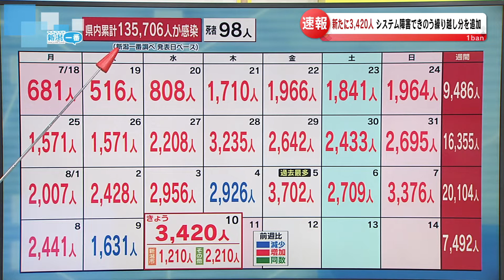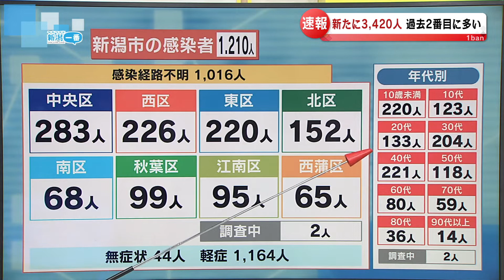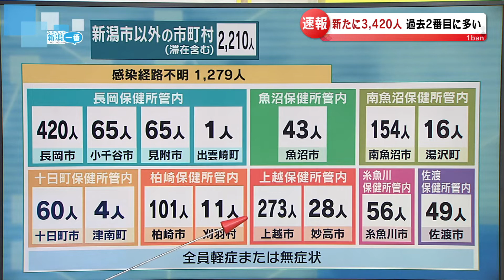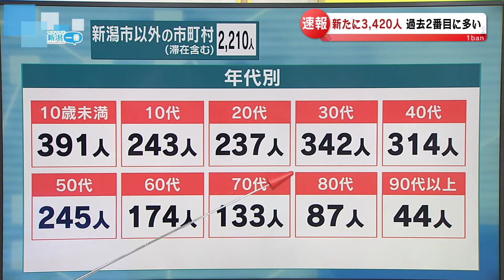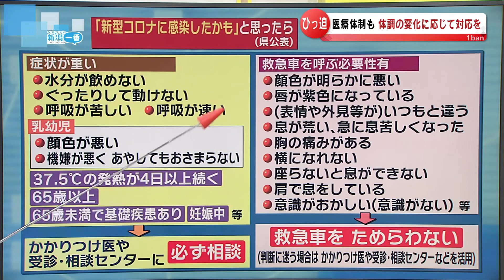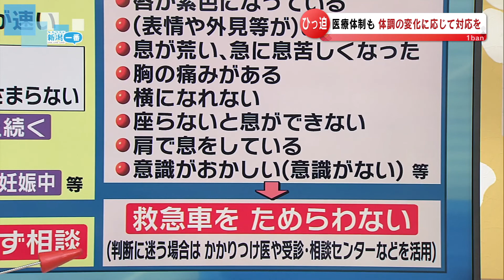【新型コロナ】新潟県で3420人確認 8月10日16:00現在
2022年8月10日放送

新潟県内の新型コロナウイルスの感染状況について、速報でお伝えしています。
市町村別の新規感染者数、入院状況やクラスターの発生状況など最新データをもとに、どこよりも分かりやすくお伝えします。